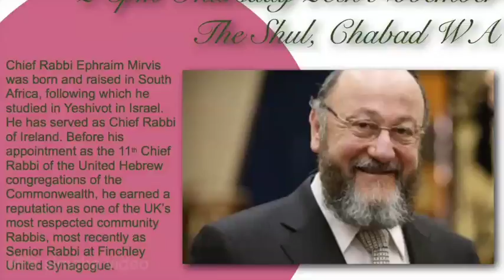Chief Rabbi Ephraim Mirvis at CHABAD WA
Rabbi Mirvis's first tour of Australia.
First stop Perth.
20 November 2014
His address to the members of CHABAD WA, Perth
Rabbi Shalom White, Zvi Friedl, Julian Todres and Dylan Kotkis